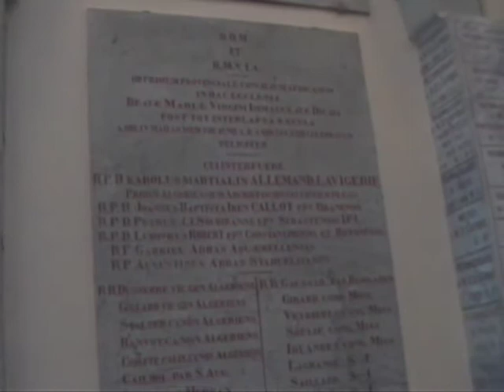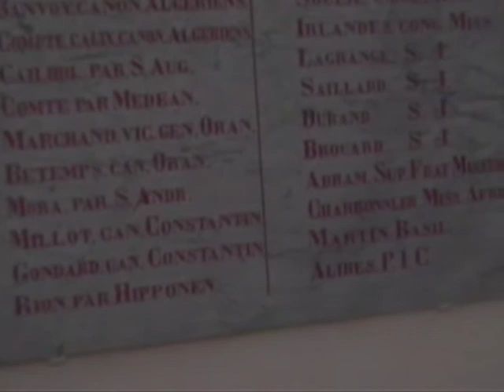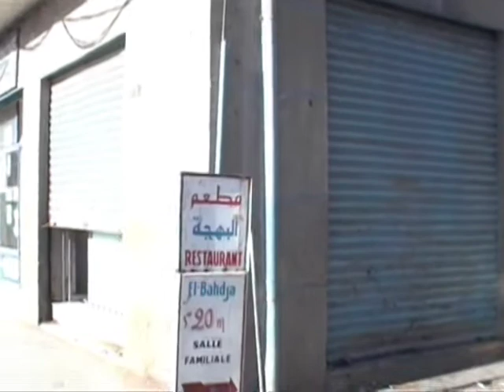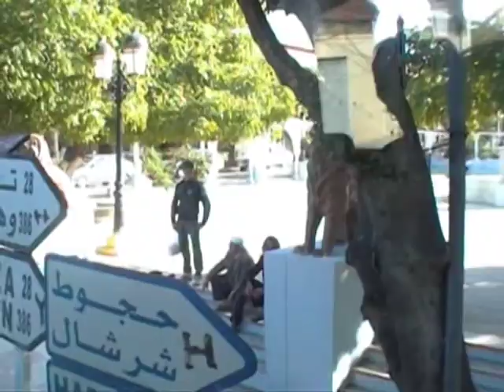alger 2009 video Titre 1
Une vidéo faite par Jean Michel FONTEZ sur un voyage effectué ,en outre ; par Nicole et Jacques JACHETTA à ALGER en 2009